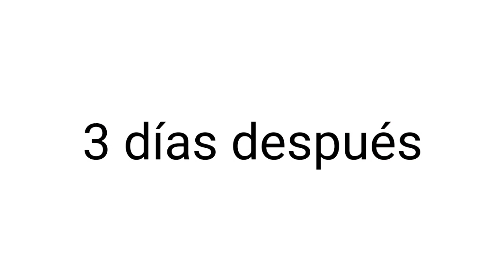De célula a bebé parte 1/3 Celula Huevo y Esperma